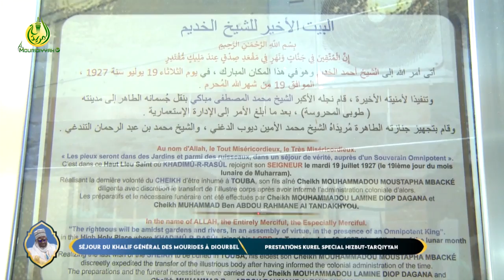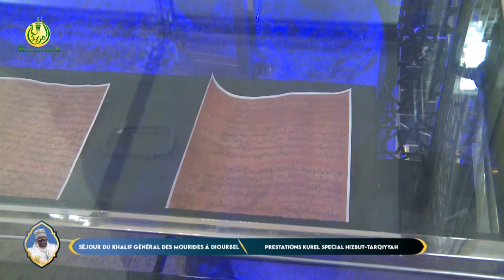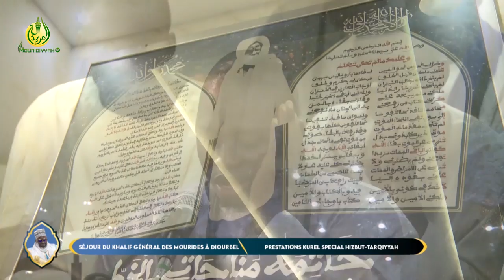𝐌𝐚𝐟𝐚𝐭𝐢𝐡𝐨𝐮𝐥 𝐉𝐢𝐧𝐚𝐧𝐞: 𝙆𝒖𝙧𝒆𝙡 𝙎𝒑𝙚𝒄𝙞𝒂𝙡 𝙃𝒊𝙯𝒃𝙪𝒕-𝑻𝙖𝒓𝙦𝒊𝙮𝒚𝙖𝒉 séjour du Khalif Général à Diourbel 2023